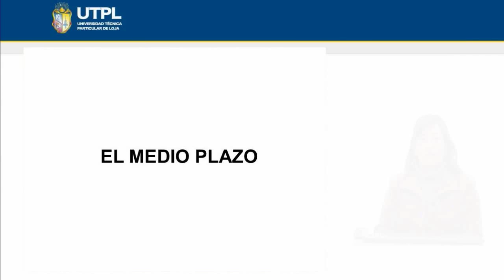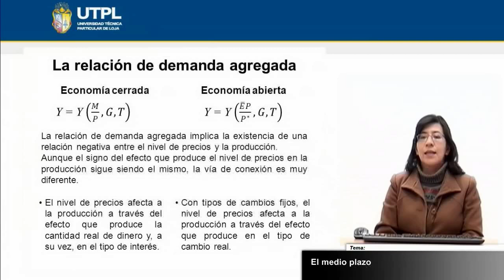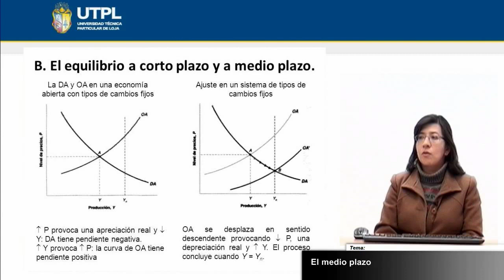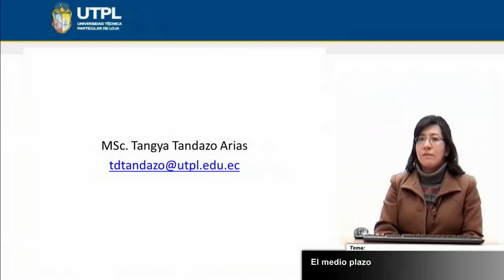UTPL MEDIO PLAZO [(ECONOMÍA)(MACROECONOMÍA III)]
Economía
Materia: Macroeconomía III
Tema: Medio Plazo
Ponente:MSc. Tangya Tandazo Arias